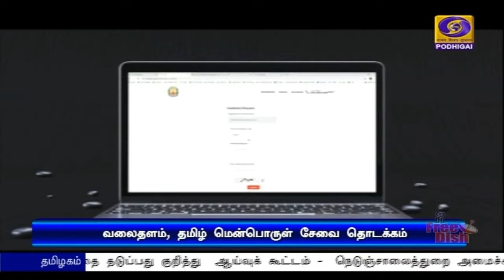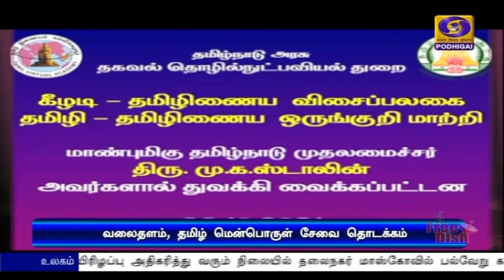வலைதளம், தமிழ் மென்பொருள் சேவை தொடக்கம்PodhigaiTamilNews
தகவல் தொழில்நுட்பவியல்துறை சார்பில் உருவாக்கப்பட்டுள்ள தமிழ் வலைதளத்தை தொடங்கிவைத்தார் முதலமைச்சர் மு க ஸ்டாலின்.